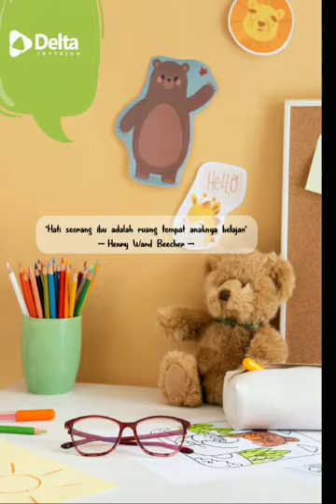𝕀𝔻𝔼 𝕂𝔸𝕄𝔸ℝ 𝔸ℕ𝔸𝕂 𝔽𝕌𝕃𝕃 𝕀ℕ𝕋𝔼ℝ𝕀𝕆ℝ 𝔻𝔸ℕ 𝕄𝕀ℕ𝕀𝕄𝔸𝕃𝕀𝕊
✅ Kamar Tidur Anak Minimalis dengan Satu Warna
✅ Kamar Tidur Anak Minimalis dengan Pencahayaan Tepat
✅ Kamar Tidur Minimalis Andak dengan Rak Dinding di Atas Tempat Tidur
✅ Kamar Tidur Anak Minimalis dengan Memanfaatkan Tiap Sisi Kamar
✅ Kamar Tidur Anak Minimalis dengan Kabinet Mainan Gantung
✅ Kamar Tidur Anak Minimalis dengan Melukis Tembok
✅ Menata Kamar Tidur Anak Minimalis dengan Bunk Bed
✅ Kamar Tidur Anak Minimalis dengan Lemari di Bawah Kasur
✅ Kamar Tidur Anak Minimalis dengan Tembok Menjorok ke
✅ DalamKamar Tidur Anak Minimalis dengan Aksesoris Favorit Anak
✅ Kamar Tidur Anak Minimalis dengan Tempelan Stiker Glow In The Dark

Free design, free survey, free konsultasi.

Segera konsultasikan rumah impian anda dan keluarga dengan Delta Utama 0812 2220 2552 (phone/whatsapp).

Galery showroom: @transstudiomallbandung LG Floor

promo special untuk anda yang akan renovasi tempat tinggal menjadi lebih indah.
Jadi segera survey aja dulu yuk